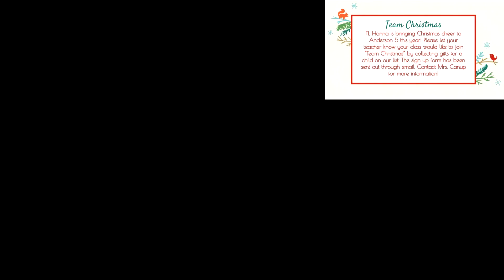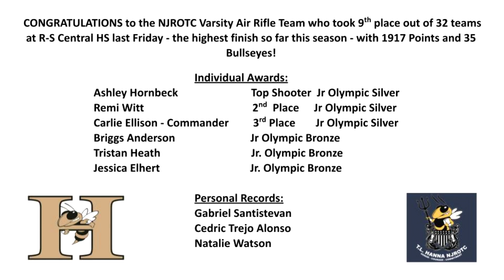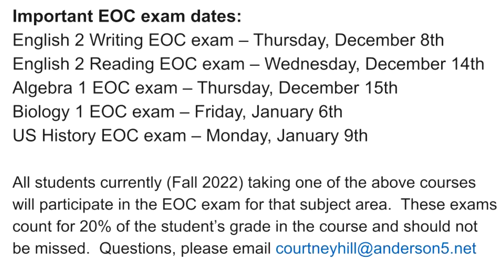Announcements Tuesday 11 22 22